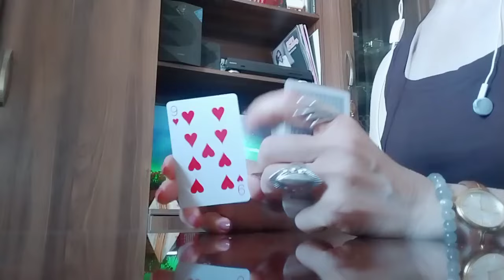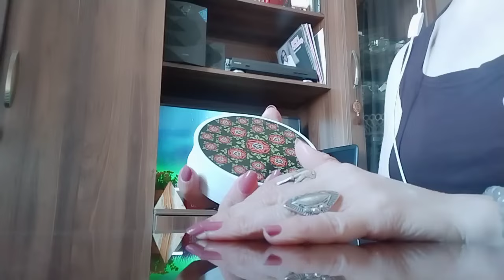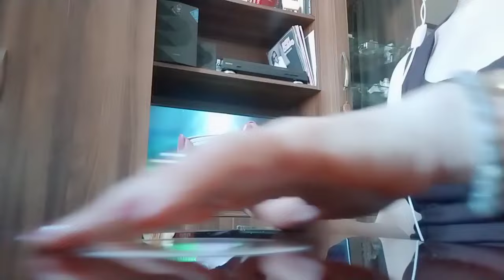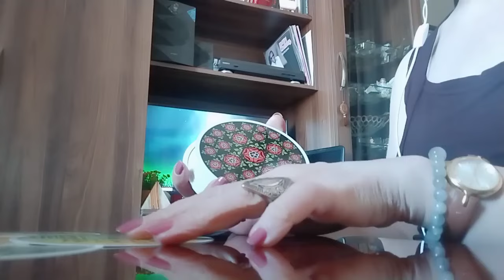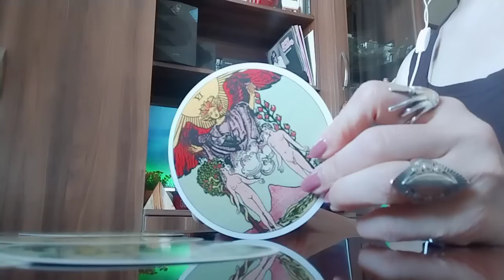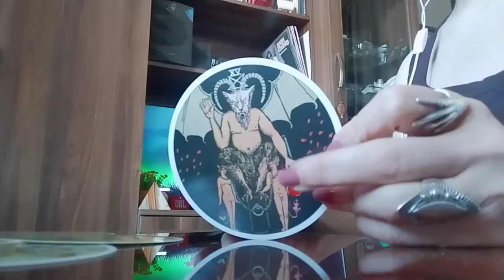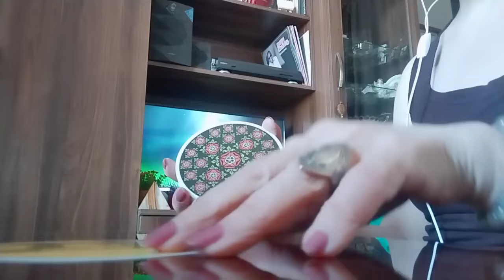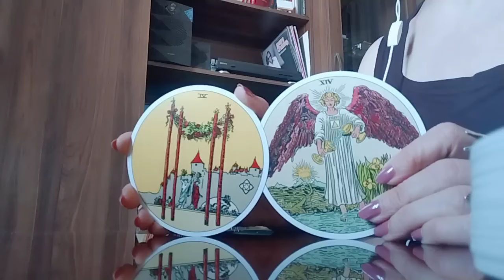მომავლის გეშინიათ? უიმედობა გიპყრობთ და არ იცით როგორ მოიქცეთ? როგორ ხედავს ტარო სიტუაციას?!🃏✨🃏